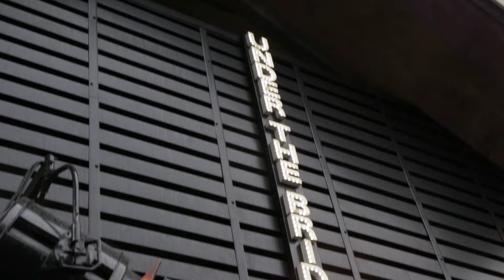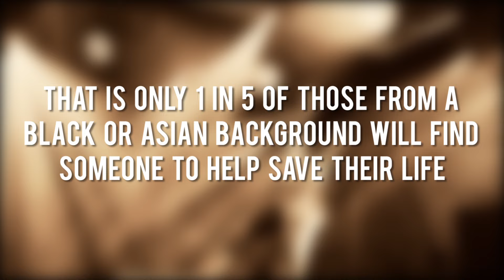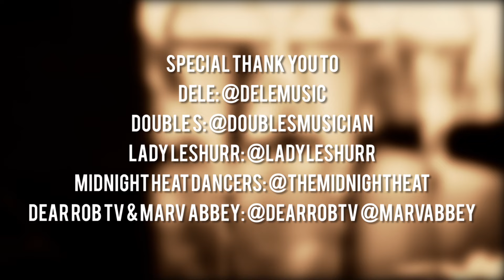Delete Blood Cancer Launch Night